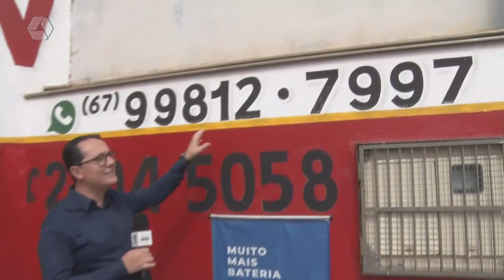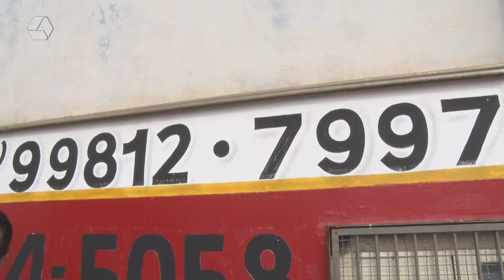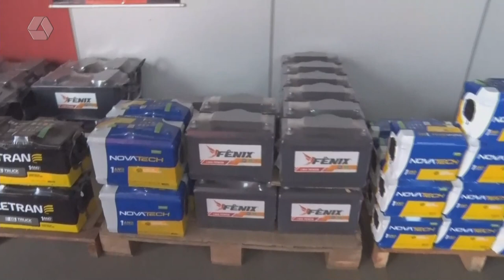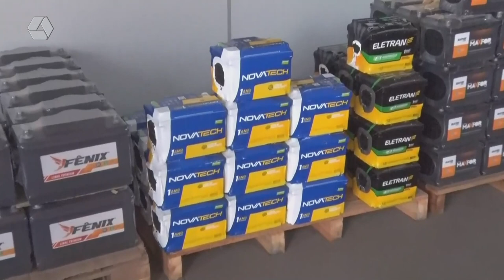TVC Empresa: Bazan Baterias oferece os melhores acessórios com garantia e qualidade